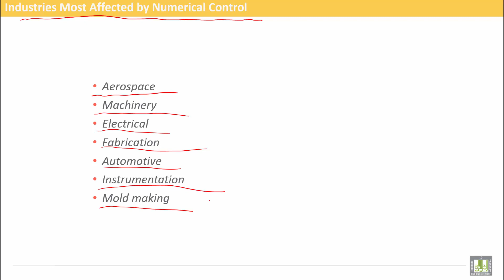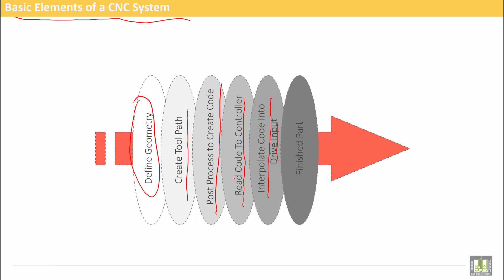Ch 01 05 Basic Elements of a CNC System